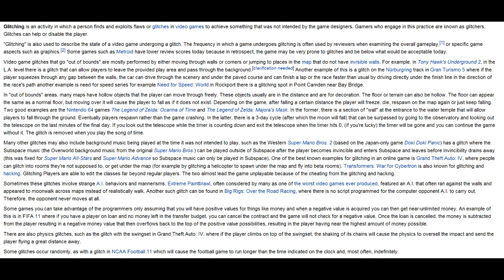Fast video about glitching in GRO?! (''Frankenstejn GLITCHER'')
Short vid abaut glitching. tomorow I will upload scennes.